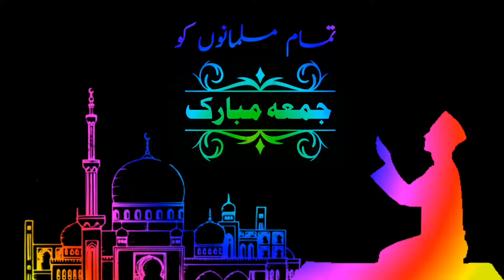Jumma Mubarak/Jumma Mubarak Status Video 2021/WhatsApp Status Video/Jumma Mubarak WhatsApp